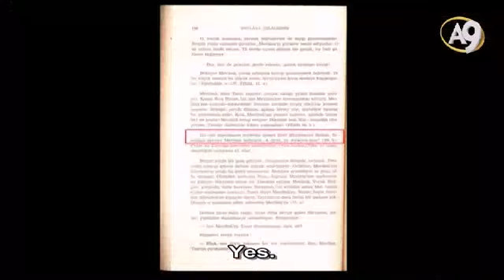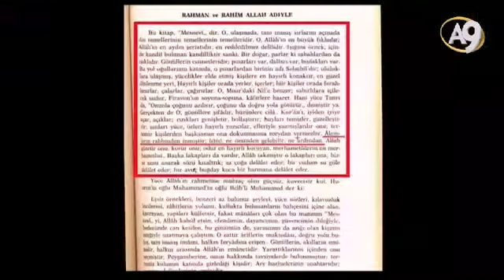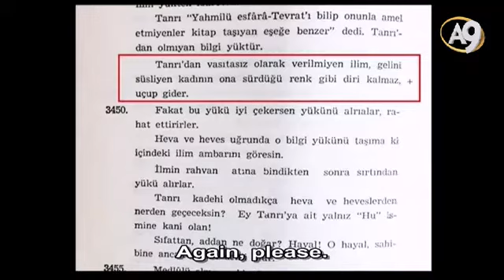Mawlana Rumi is a figure exploited by the dajjal to deviate people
Excerpt from Mr. Adnan Oktar's Live Conversation on A9TV dated January 10th, 2016